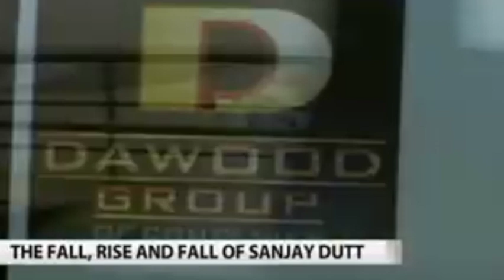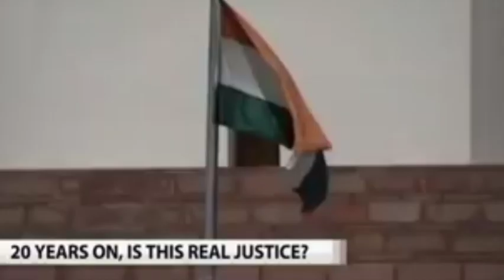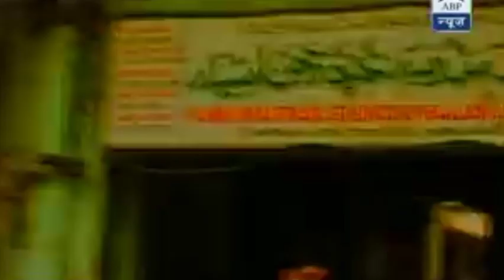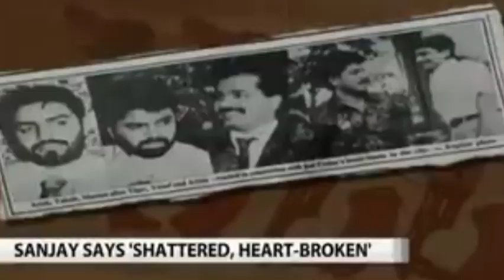Dawood ibrahim untold story||biography||Malayalam||most wanted criminal||Asif pathady